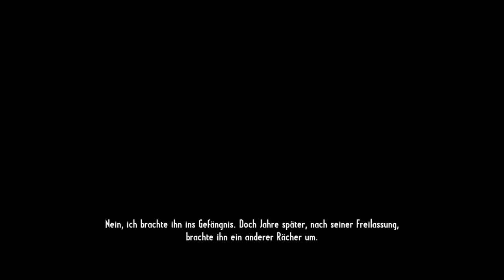Let´s Play Call of Juarez Gunslinger #11 [German|HD]